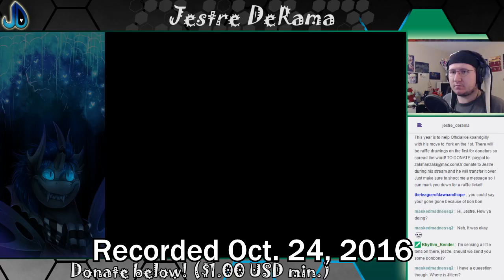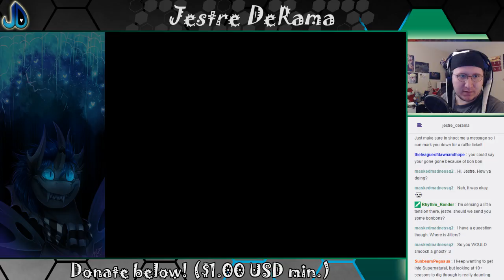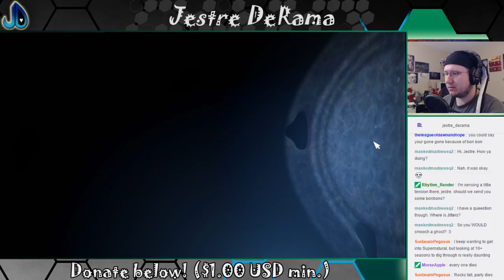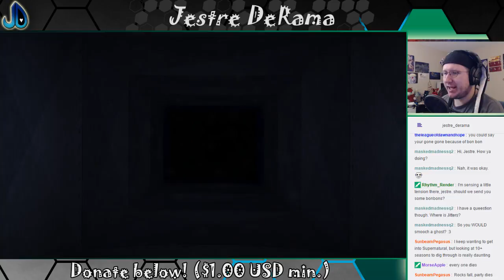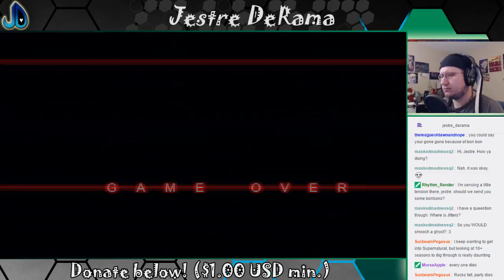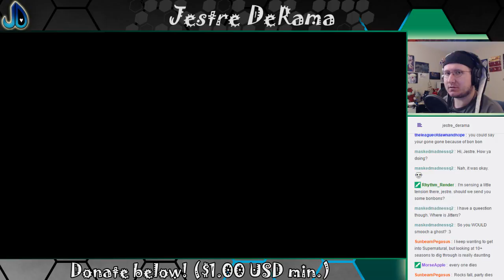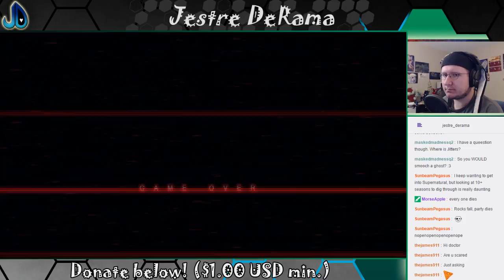Raging at Bonnie AGAIN! | Five Nights at Freddy's: Sister Location 6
Bunnies are cute. Bonnies, however, are a pain.